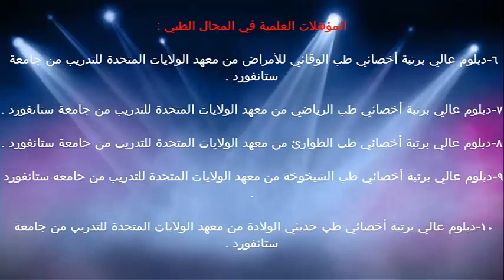خطورة ارتفاع درجة الحرارة للطفل ما بعد الولادة / د.خالد بن سعود الحليبي اخصائي الطب الوقائي للأمراض